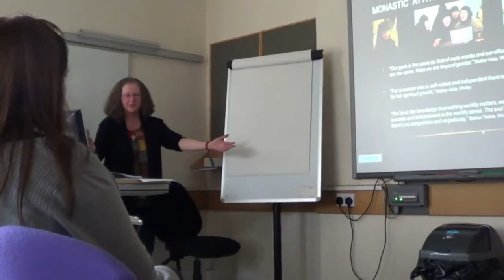Female Monasticism in the Orthodox Church